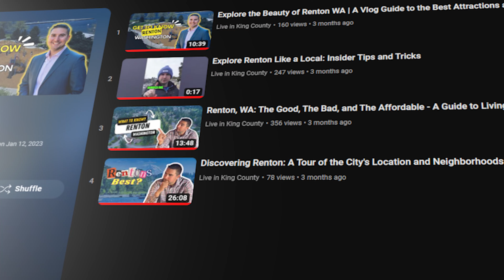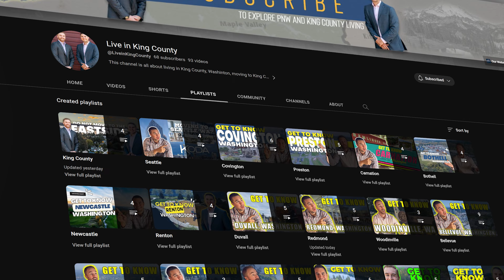Choosing Between Renton and Issaquah: A Comprehensive Guide to Two Washington Cities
When comparing Renton and Issaquah in Washington, there are several factors to consider.

Location-wise, Renton is situated closer to Seattle, making it a more convenient option for those who work in the city. On the other hand, Issaquah is closer to outdoor recreational areas such as Tiger Mountain and Lake Sammamish, making it an ideal choice for nature enthusiasts.

In terms of things to do, both cities offer a range of activities, including shopping, dining, and cultural experiences. Renton boasts several parks and hiking trails, while Issaquah has a charming downtown area with boutique shops and restaurants.

Traffic can be a concern in both cities, especially during peak commuting hours. However, Renton may experience slightly heavier traffic due to its proximity to Seattle.

Real estate prices can vary depending on the specific neighborhood, but both cities have a mix of single-family homes, townhouses, and apartments available for rent or purchase.

In terms of safety, both Renton and Issaquah have relatively low crime rates compared to other cities in the state.

If you're interested in learning more about either city, consider subscribing to our channel where we regularly provide detailed information about the area, including local events, real estate updates, and more.

🤔Thinking of moving to King County? Let us help!

This channel is everything you need to know about eating, sleeping, working, playing, the good, and the bad of living in King County, Washington.
don't forget to "Like" Your likes help people find our videos
***Comment***  Talk with us, share your opinion, ask questions.
That's what we are here for!
Decater Real Estate Group
Exp Realty
111 Front Street N. Suite 202
Issaquah, Wa, 98027
00:00 Introduction
01:30 Renton vs Issaquah
02:09 Location
02:56 Traffic
03:25 Things to do
05:28 Real estate
05:41 Renton Playlist
06:57 School District
08:21 Outro